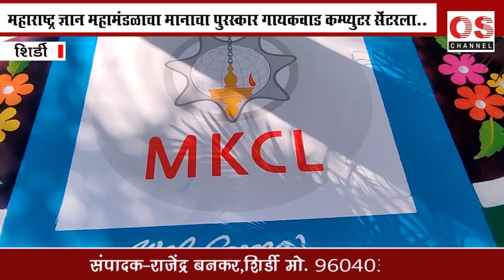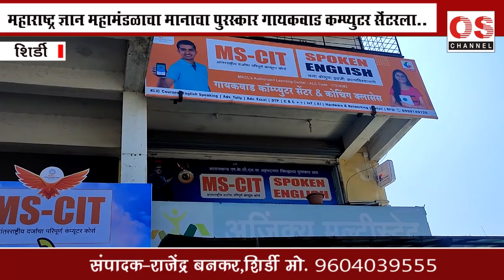महाराष्ट्र ज्ञान महामंडळाचा मानाचा पुरस्कार "गायकवाड कम्प्युटर सेंटरला" OS NEWS